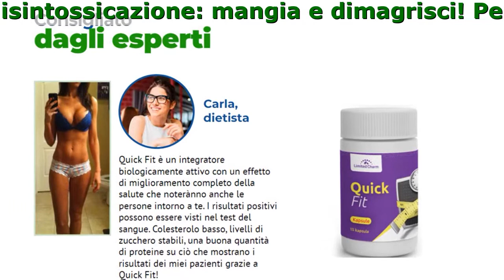Quick Fit A Cosa Serve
Quick Fit - Elimina i depositi di grasso e elimina le tossine senza perdere massa muscolare

- Accelera il metabolismo anche a riposo
- Decompone depositi di grasso

Coenzima Q10, L-carnitina, estratto di ginseng, vitamina E.

- Accelera il metabolismo
- migliora la condizione generale
- Decompone i depositi di grasso
- Riduce l'appetito

Opinioni

Barbara
Ho preso peso dopo il parto. Pensavo che avrei perso peso facilmente, ma dopo molte diete stavo ancora ingrassando. Ero costantemente affamato e di cattivo umore. Dopo aver usato Quick Fit, ho iniziato subito a sentirmi meglio. Avevo più energia durante il giorno, ero meno stanca la sera, vivevo con meno stress e nessuna voglia di cioccolato e patatine (era il mio punto debole). Di conseguenza, ho raggiunto un peso ideale entro 2,5 mesi. Con una dieta regulare , non avrei raggiunto il mio peso ideale nemmeno in un anno di dieta!

Maria
Ho sentito parlare di Quick Fit 6 mesi fa. Allora pesavo 90 kg. In soli due mesi, ho perso quasi 20 chili! Sono felicissimo! Dopo di che, ho iniziato a perdere peso lentamente. Nonostante ciò, ora peso 62,5 kg e mi sento meglio che mai.

Andrea
Ho perso peso chili con Quick Fit un anno fa. Ancora più importante, Quick Fit non solo mi ha aiutato a perdere 20 chili, ma ha anche purificato il mio corpo. Il mio stomaco non fa più male, non ho allergie e mi sento piena di energia.